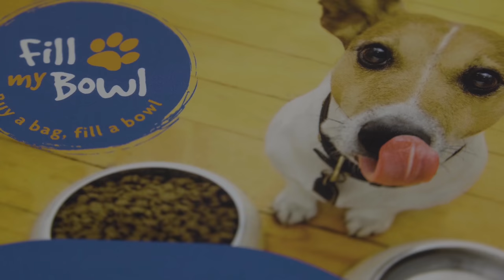All about the 'Fill my Bowl' initiative with PetPost on The Cafe